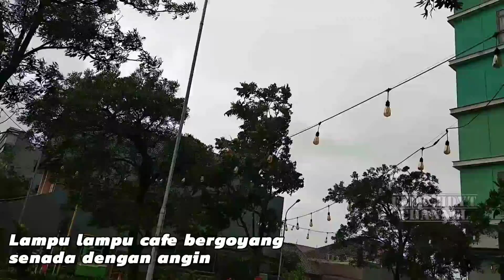Solo Bandung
hujan angin area taman depan apartement Pejaten Park Residence